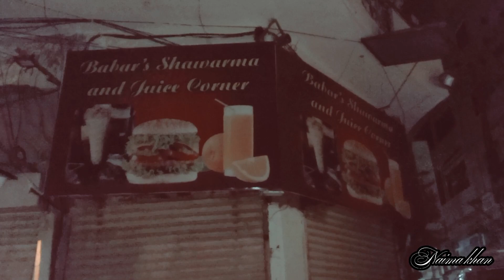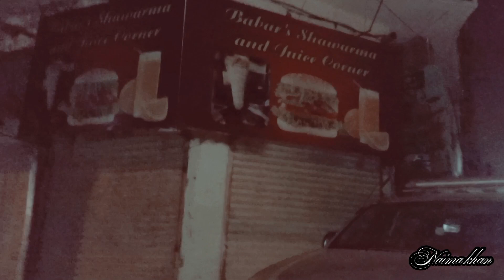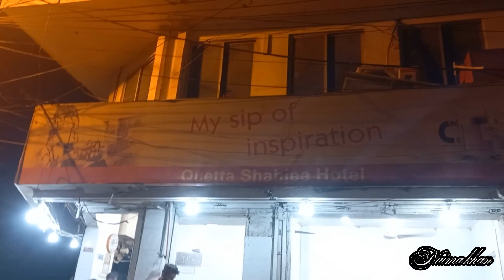babar akbar vlogs se milny gay | very exited